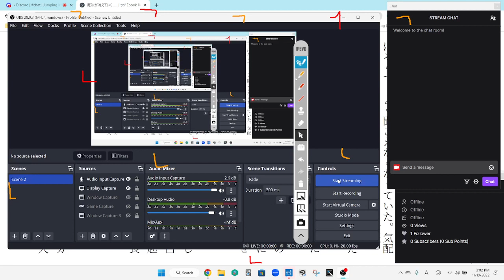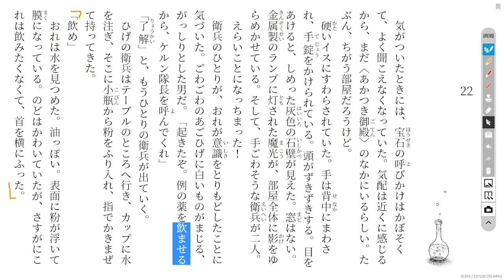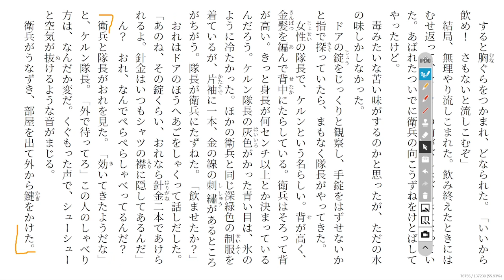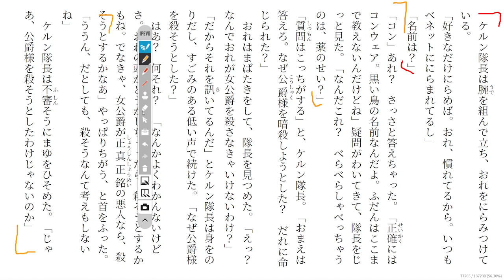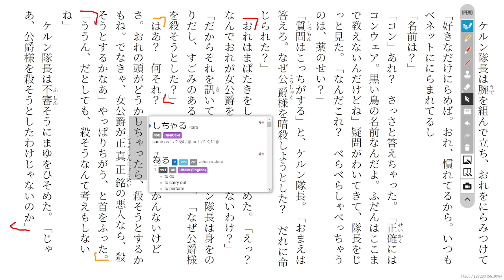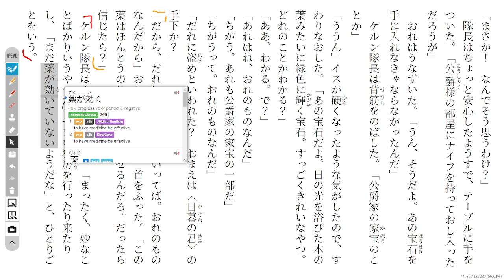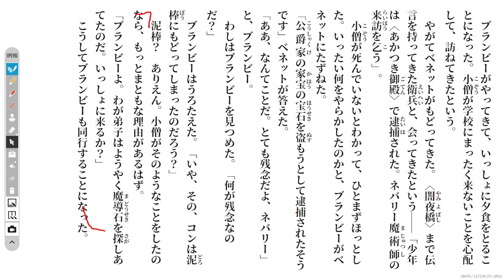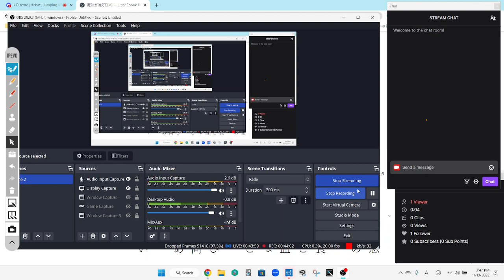The Magic Thief Disscussion 67 魔法が消えていく…